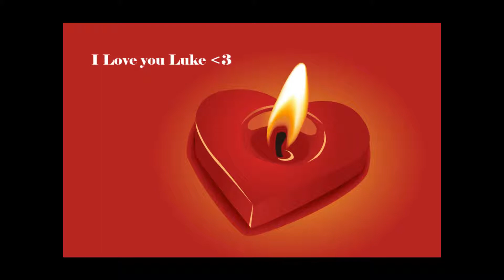Thanks, Luke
Please continue doing what you do